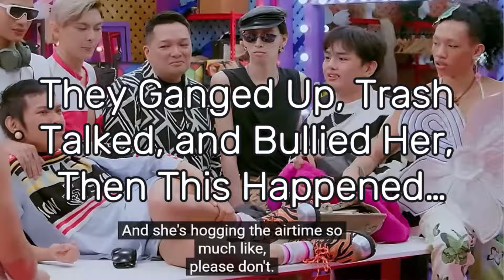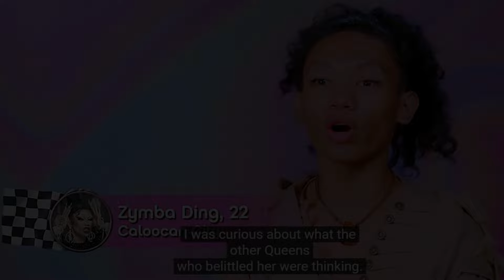Drag Race Philippines Season 3 Episode 1: What Went Down?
CORRECTION: CDO (Cagayan de Oro), officially known as the City of Cagayan de Oro is a first-class, highly-urbanized city in the Province of Misamis Oriental in Northern Mindanao. who called our attention.

(They Ganged Up, Trash Talked, and Bullied Her, Then This Happened…)

In the sizzling premiere of Drag Race Philippines: Untucked Season 3, the queens sashayed into the werkroom with all the flair and drama you'd expect. The episode, aptly titled "Viral Queens," kicked off with 11 fierce Filipina queens ready to snatch the crown and serve unforgettable moments.

As the queens settled in, the tension was palpable. Rivalries sparked almost immediately, with shade being thrown left and right. The first challenge had the queens showcasing their charisma, uniqueness, nerve, and talent, setting the stage for a season full of high stakes and even higher heels.

Backstage, the queens didn't hold back their opinions. The Untucked lounge became a battleground of emotions, from heartfelt confessions to heated confrontations. The episode was a rollercoaster of laughter, tears, and everything in between, proving that if you're not watching Untucked, you're only getting half the story.

Who do you think will emerge as the standout queen this season?